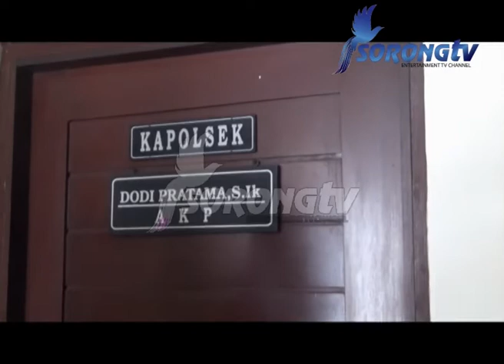POLSEK SORONG TIMUR KESULITAN MENGUNGKAP PELAKU PENODONGAN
JANGAN LUPA SAKSIKAN KABAR SORONG PUKUL 20.00 WIT HANYA DI SORONG TV
BEKERJASAMA DENGAN BPJ TV KABEL (KABUPATEN SORONG)
CP.085344031125